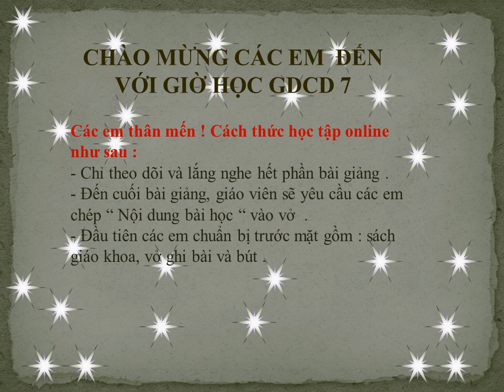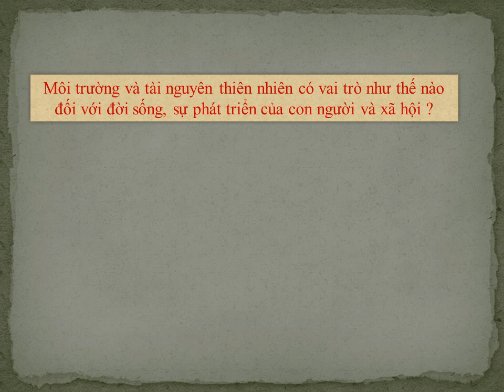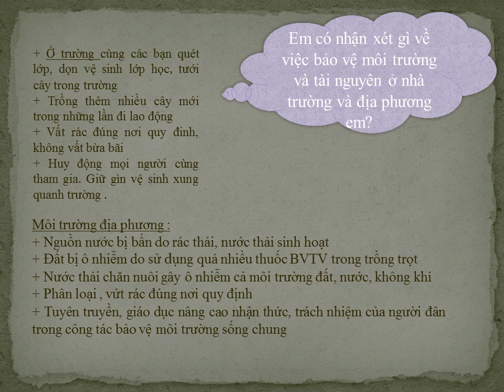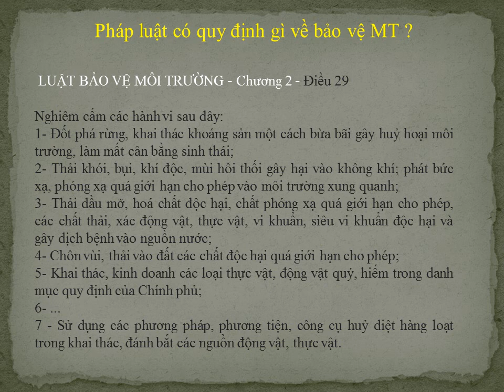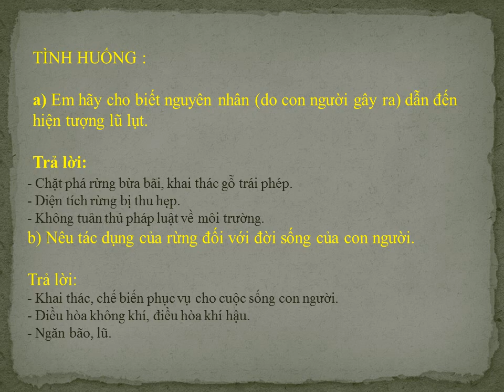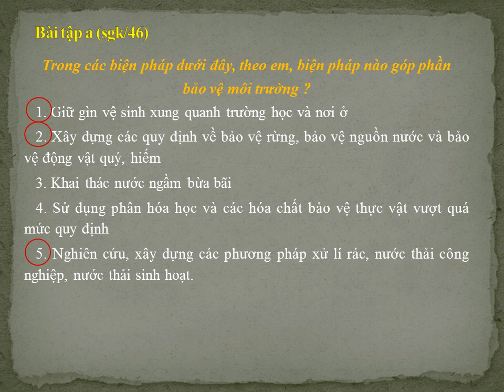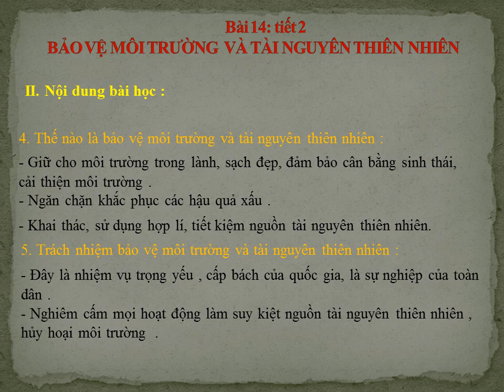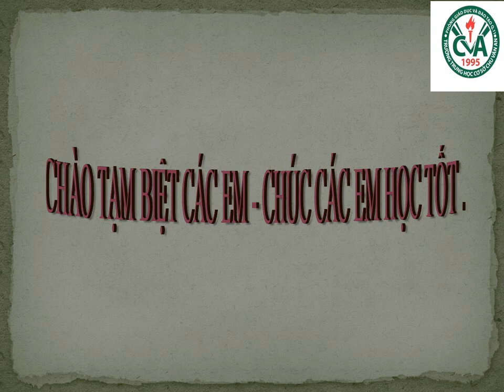GDCD 7 (Tuần 6 / HK2) - Bài 14: BẢO VỆ MÔI TRƯỜNG VÀ TÀI NGUYÊN THIÊN NHIÊN (Tiếp theo)